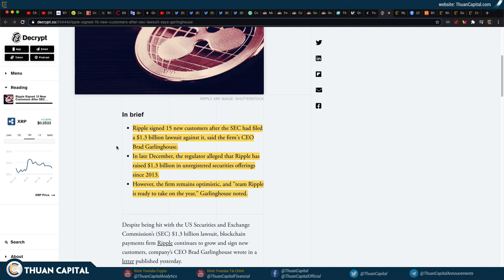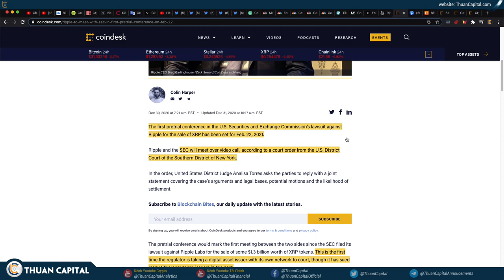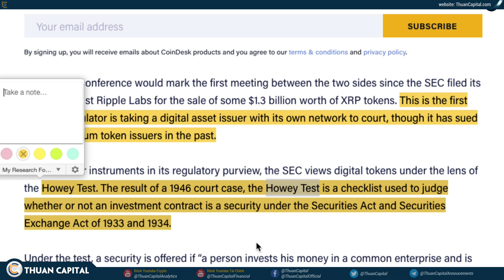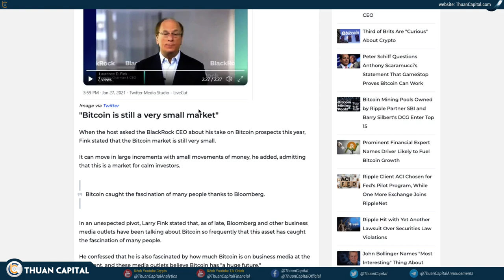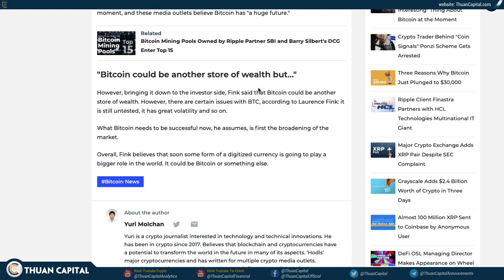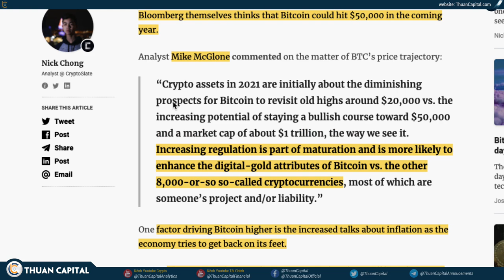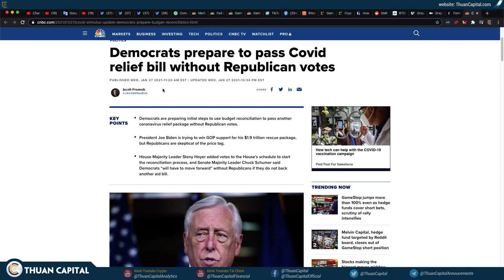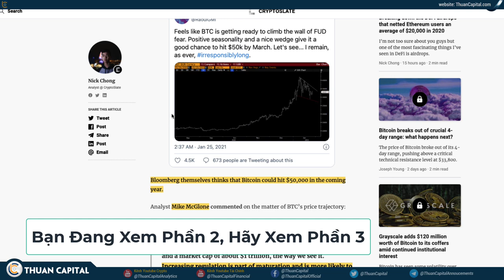934 (Phần 2) - XRP NEWS + BTC $50K Tháng 3?